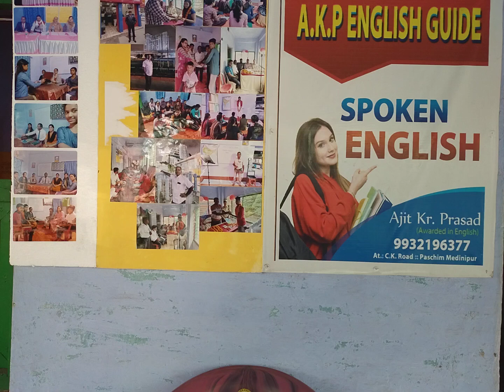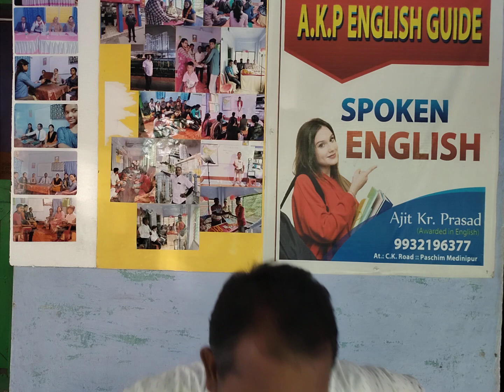A story by Ajit Kr. Prasad